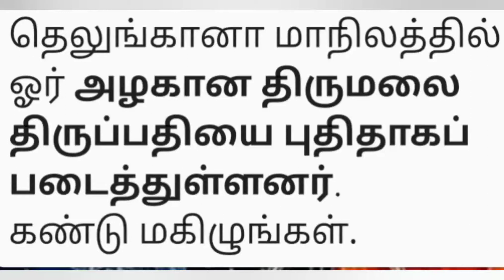தெலுங்கானாவில் புதிய திருப்பதி/ஊர் சுற்றலாம் வாங்க/new thirupathi at thelungana